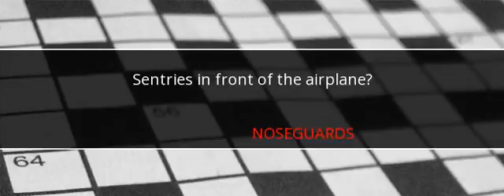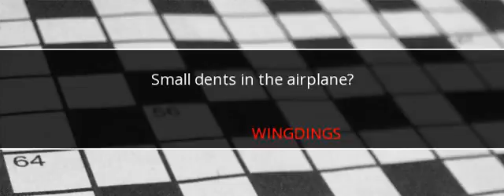Wall Street Journal Crossword Answers November 13 2017